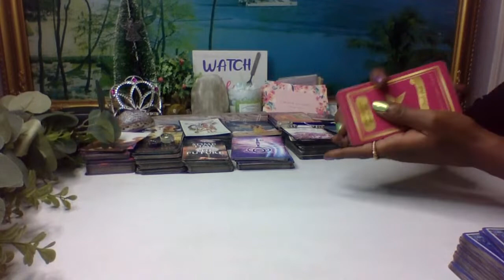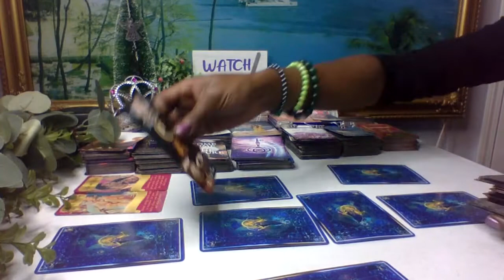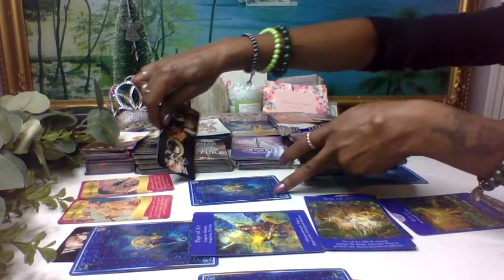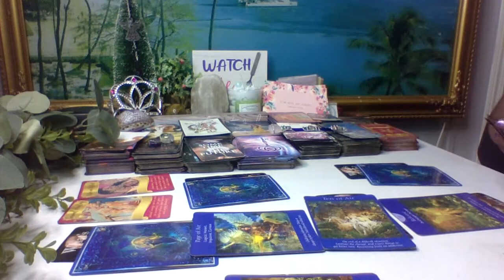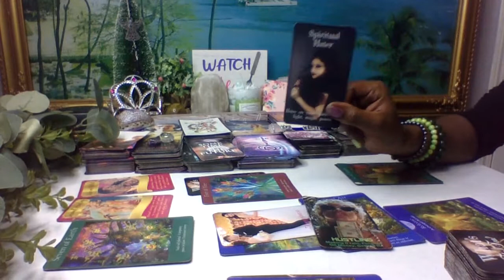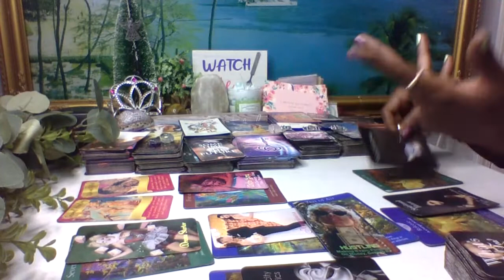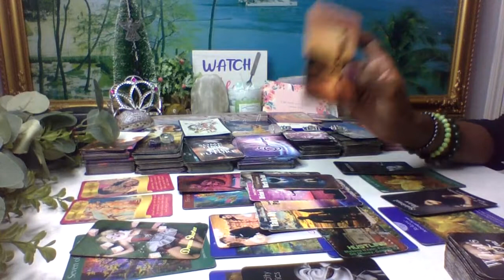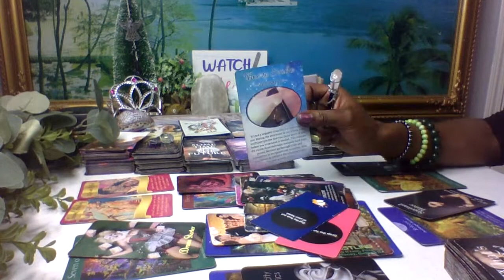💟Cancer Leo Cusp~August In Love🫂✨Sexual Healing✨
100k goalAffirmationsAstrologyMoonOraclesReadingsRisingSoulmatesSunVenusaquarius piscesaries tauruscancer leocapricorn aquariuscusp readinggemini cancerhealingleo virgolibra scorpiolovereadingsoracleoracle readingpisces ariessagittarius capricornscorpio sagittariustarottarot readingtaurus geminitwinflamesvirgo libraweekly loveweekly love readingzodiactarot oracle